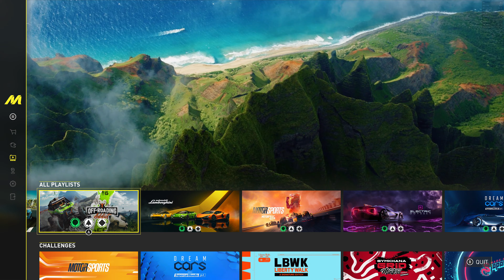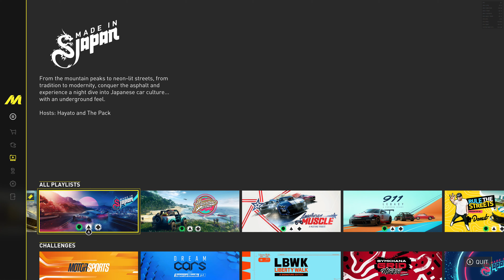The Crew Motorfest Looks ABSOLUTELY AMAZING | Realistic Graphics Gameplay 4K60FPS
The Crew Motorfest Looks ABSOLUTELY AMAZING | Realistic Ultra Graphics Gameplay 4K60FPS

The Crew Motorfest is an upcoming racing video game developed by Ubisoft Ivory Tower and published by Ubisoft for PlayStation 4, PlayStation 5, Windows, Xbox One, and Xbox Series X/S. It will be the sequel to 2018's The Crew 2 and the third game in The Crew series, scheduled to release on September 14, 2023. As with its predecessors, the game is set in an open world environment; however, unlike the predecessors which were set in the Contiguous United States, Motorfest would be set in a scaled-down version of the Hawaiian island of Oʻahu.